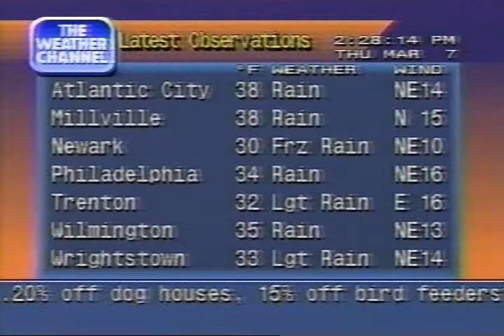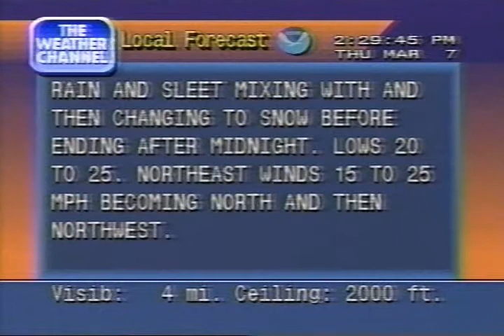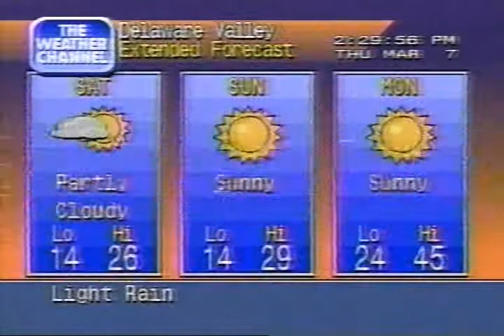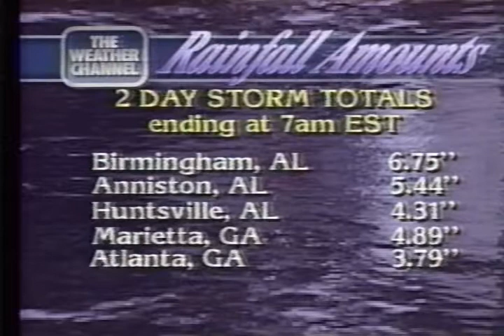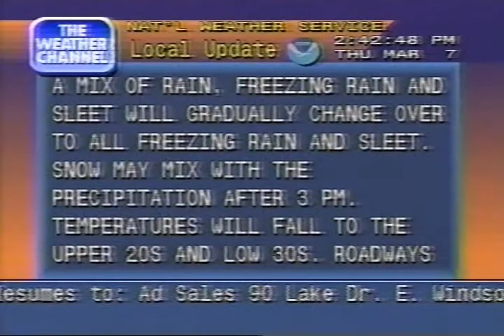Weather Channel clips (including Local Forecasts), 2 PM - 3 PM Thursday March 7 1996